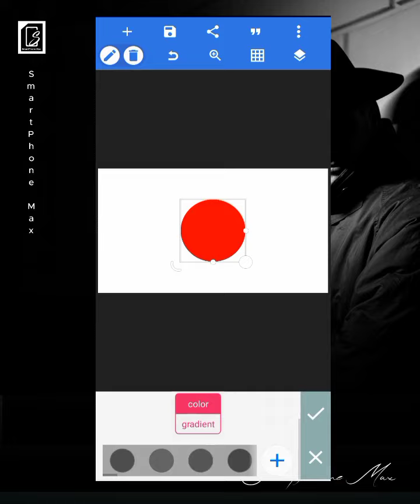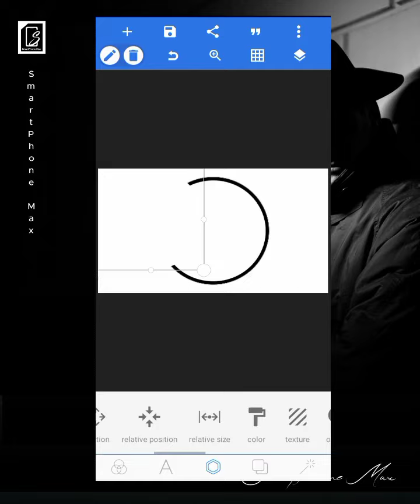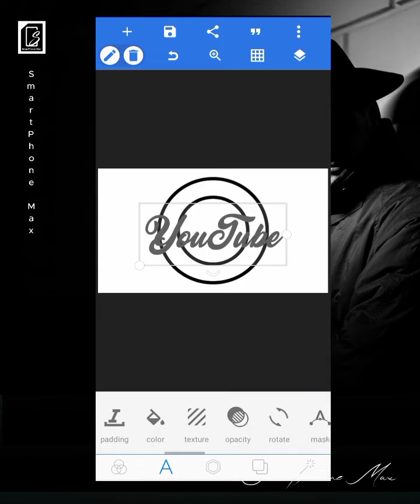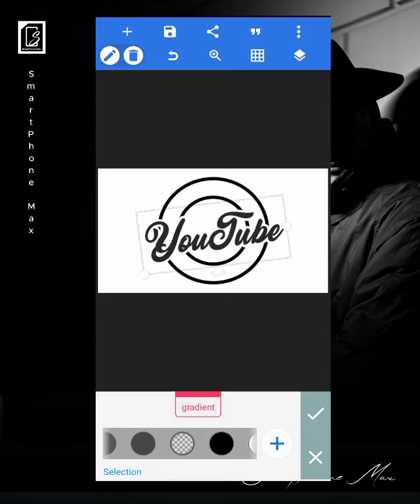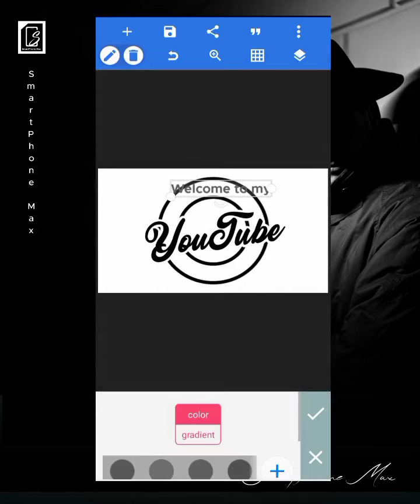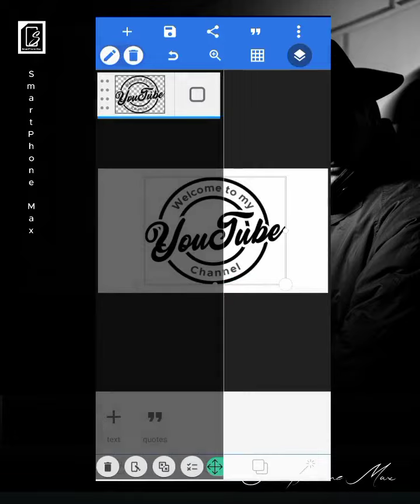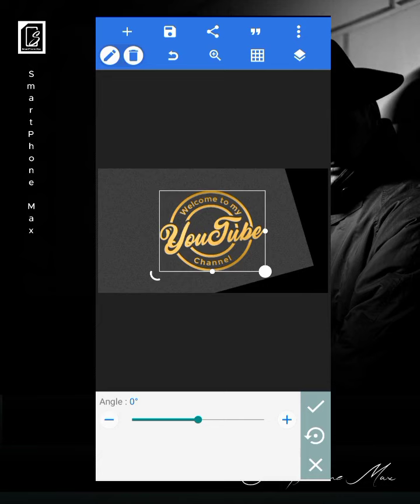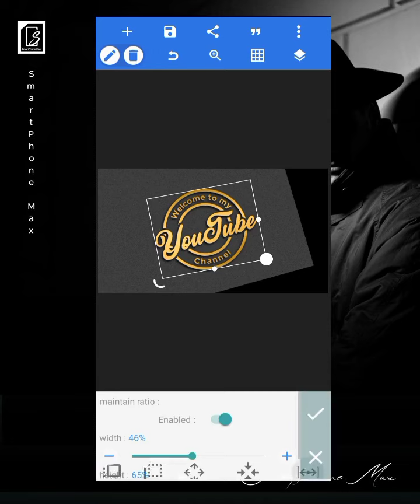Amazing Logo Design - Pixellab Tutorial